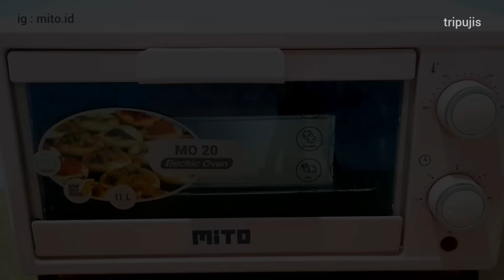Tape Singkong Murah Jadi Kue Legit | Proll Tape Keju Tanpa Mixer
Proll Tape Keju

Bahan-Bahan:
400 gr tape singkong
4 butir telur
100 gr gula
1/2 sdt garam
100 gr tepung terigu
100 ml susu
secukupnya pasta vanilla
100 gr margarin cair
150 gr keju parut

Pembelian bisa via DM ke IG @mito.id , @steincookware , shopee dan tokopedia linknya ada dibawah ini: